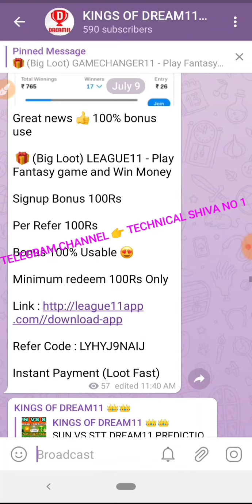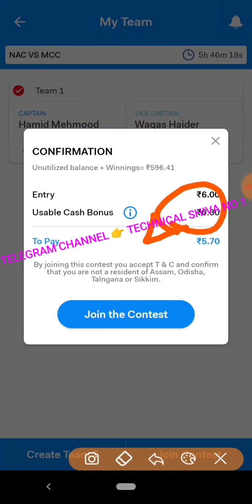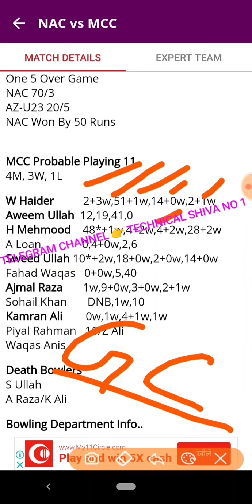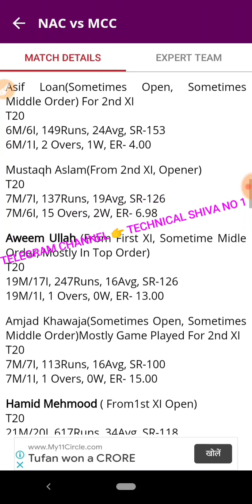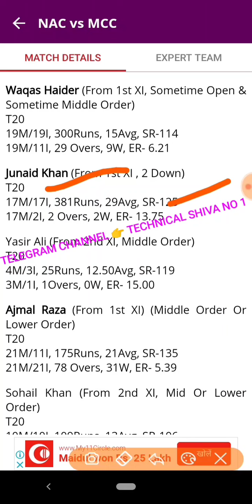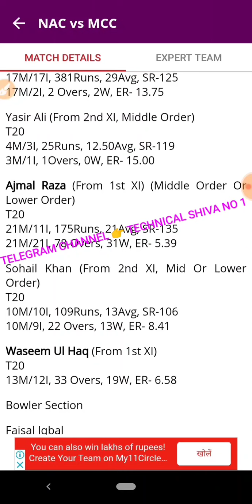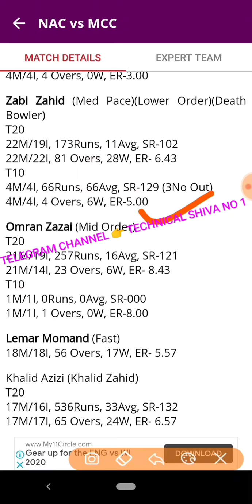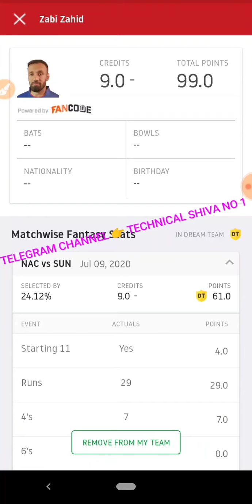NAC VS MCC LEAGUE 11 AND DREAM11 PREDICTION // C AND VC DEPTH ANALYSIS 👑 // LEAGUE11 DOWNLOAD GET100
1 👉Telegram channel join Now 👉Technical Shiva No 1

1LIKE JARUR KARE.
bas 1LIKE.